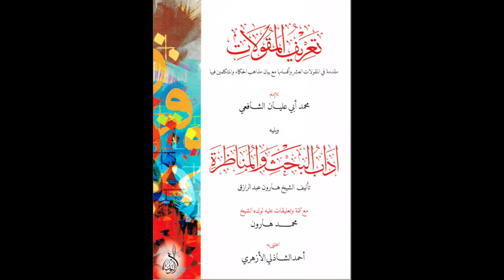رسالة تعريف المقولات | ۰٦ | تقسيم الموجود-الجوهر عند المتكلمين-تعريف الجوهر الفرد